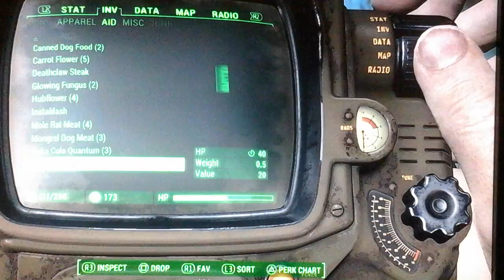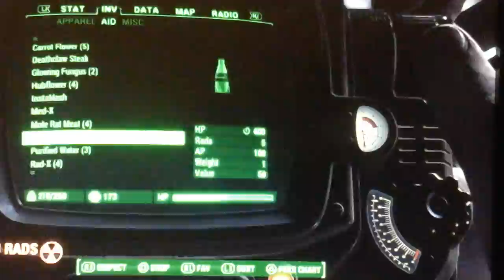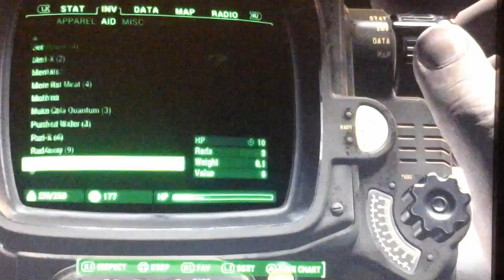Running around in circles........I need some one to kill!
When I uploaded this, I had the wrong description and I thought they were written in stone and I couldn't change it.  I finally found Jared but I don't know how to get to him.  I killed him but I can't get to all his stuff.